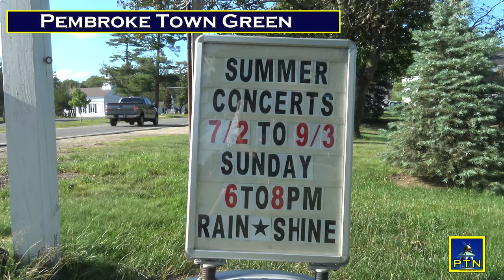Mike and Joe's Big Band / Pembroke Concerts on the Green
Mike and Joe's Big Band rocked the Pembroke Town Green last Sunday playing the first show of the 2017 season. The  Pembroke Recreation Department will host the following list of performers this summer on the green, Sundays 6-8PM:
July 9th - Jillian James '
July 23rd - Sean McLaughlin
July 30th - The John Sage Band
August 6th - New City Cowboy
August 13th - The Infractions
August 20th - TBA August 27
September 3rd - 3D Guitar Students (3-7PM)